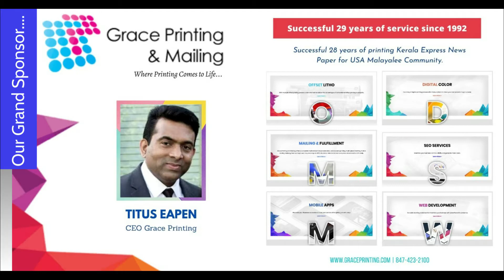CSS 2158 | JOSEPRAKASH ANTONY | CHRISTIAN STAR SINGER CHRISTMAS BELLS SEASON 1 | ROUND 2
ALL SONGS SUNG IN THE COMPETITION ARE THE PARTICIPANT'S CHOICES.

CHRISTIAN STAR PRODUCTIONS OR AND STAR VISION OR AND CHRISTIAN STAR SINGER CHRISTMAS BELLS SEASON - 1 DOES NOT TAKE ANY CREDIT FOR THE SONG, ITS LYRICS, COMPOSITION OR MUSIC. ALL CREDITS OF ALL SONGS GOES TO ITS ORIGINAL PRODUCERS.